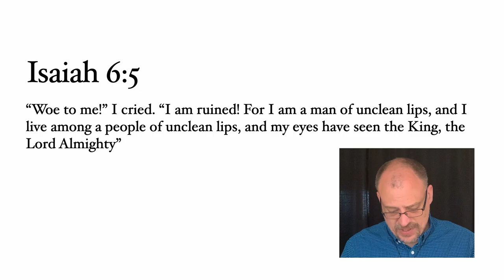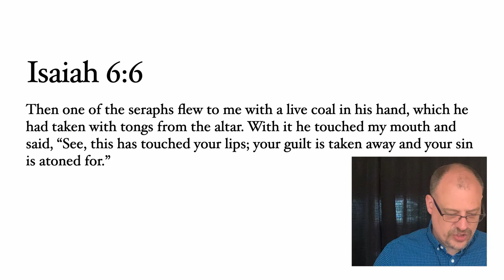Confession & Assurance for June 14, 2020